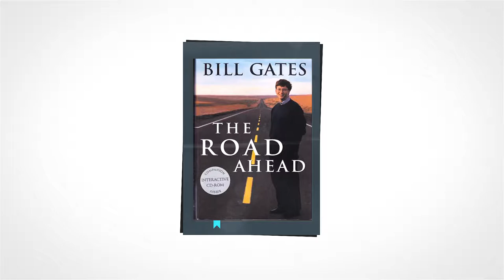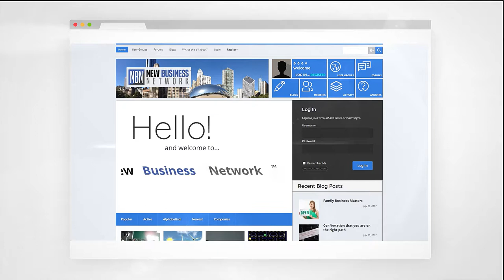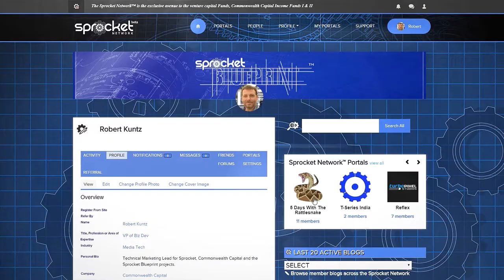Friction Free Capitalism meets Friction Free Capitalization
Friction Free Capitalization leveraging Friction Free Capitalism.